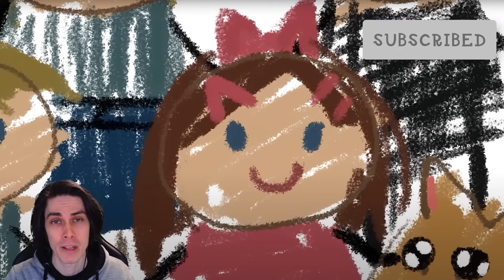МОЯ МАМА НЕ ЦЕНИТ МЕНЯ, потому что Я ДЕВОЧКА! - Реакция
Реакция на видео с канала ЛИЧНЫЙ ДНЕВНИК - Моя Мама не Ценит Меня, потому что Я Девочка от Mr Dekart (Мр Декарт)